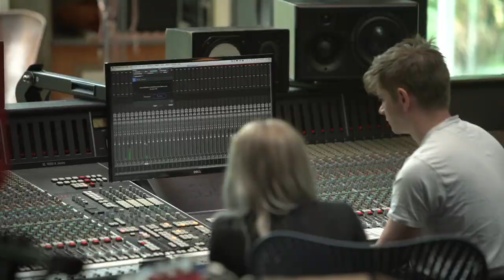Hinako Omori - WOMAD at Home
Listen to Hinako Omori's session at 8pm, 8/10/20 on the 'WOMAD at Home' website -

Hinako Omori began her musical career as a session musician for the likes of pop artists Ellie Goulding and James Bay before releasing her debut solo EP Auraelia: a sonic exploration of space, haziness and transformation, building on layers of synths and vocals.

In her WOMAD at Home session, Hinako blends field recordings of the natural environment — from Chew Valley and the Mendip Hills to the fields near Real World Studios — with man-made soundscapes created on a variety of synthesisers.